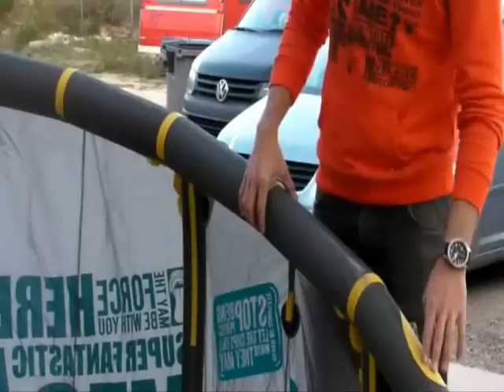aile north vegas 2013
Présentation de l'aile NORTH VEGAS 2013 par Benoit de NORTH KITEBOARDING